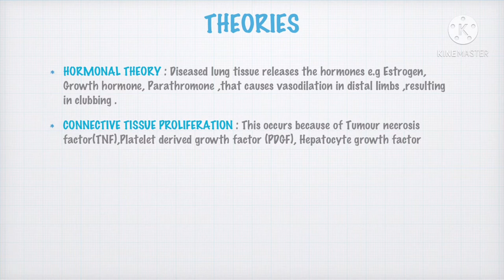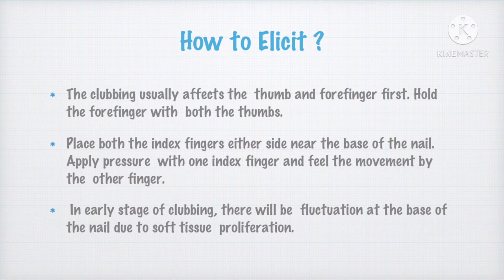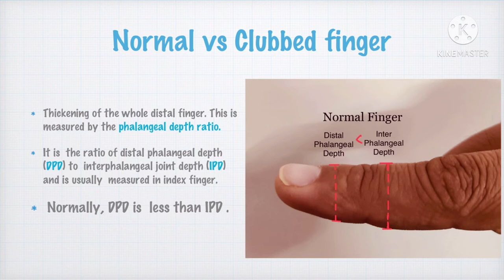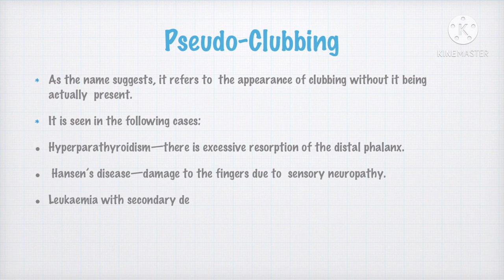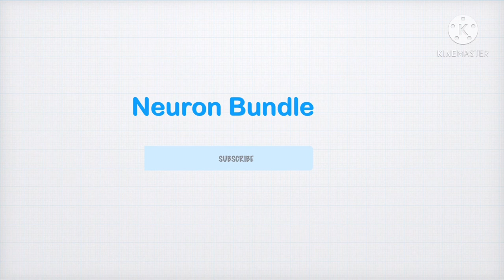Finger clubbing schamroth's sign/Lovibond'sangle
Finger Clubbing : learn it's causes .

DEFINITION:
It is a bulbous enlargement of the distal portion of terminal phalanx due to proliferation of subungual connective tissue .Also known as Serpent’s hand or Hippocratic finger.
GRADING :
1.NAIL BED :Fluctuation and softening of nail bed.
2.ANGLE OBLITERATION :Obliteration of the nail bed angle (SCHAMROTH’s SIGN .Normal Lovibond angle is less than 165 degree.
3.PARROT BEAK APPEARENCE:Increased convexity of nail fold. DRUMSTICK appearence due to thickening of the whole distal finger.
4.HYPERTROPHIC PULMONARY OSTEOARTHROPATHY : Clubbing of fingers  and swelling of  wrists and ankles joints

How to elicit?

The clubbing usually affects the  thumb and forefinger first. Hold the forefinger with  both the thumbs.
Place both the index fingers either side near the base of the nail. Apply pressure  with one index finger and feel the movement by the  other finger.
 In early stage of clubbing, there will be  fluctuation at the base of the nail due to soft tissue  proliferation.

Schamroth’s sign: When the dorsal side of the corresponding digits of opposite hands are placed opposite to each other so that  the nails are in contact, a quadrangular (diamond shaped) space is seen in normal subjects.

Types :

Acute clubbing (develops within 2-3 weeks)  : Suppurative lung disorders (in lung abscess,  clubbing may be seen in 10-14 days) , Infective endocarditis ,Mesothelioma.
Chronic clubbing  : It develops in about 6 months in  cyanotic heart diseases such as tetralogy of Fallot  (TOF). In bronchiectasis, it may take about 1 year  for the clubbing to develop.

Causes:

UNILATERAL :• Trauma, Gout, Sarcoidosis
BILATERAL :
1.Primary : Idiopathic ,familial (Tourane-Solent-Gole syndrome)
2. Secondary     :
a) Cardiovascular : Cyanotic heart disease ,Subacute bacterial endocarditis,  Chronic  CCF
(b) Respiratory    : Bronchiectasis, lung abscess, empyema and pulmonary  tuberculosis  , bronchial adenoma,  mesothelioma and bronchogenic  carcinoma
(c) Abdominal : Cirrhosis ,Malabsorption syndrome ,Intestinal polyposis , ulcerative  colitis, Crohn’s disease
(d) Endocrine :Myxoedema , Thyrotoxicosis

Pseudo-clubbing:

As the name suggests, it refers to  the appearance of clubbing without it being actually  present.
It is seen in the following cases:
Hyperparathyroidism—there is excessive resorption of the distal phalanx.
 Hansen’s disease—damage to the fingers due to  sensory neuropathy.
Leukaemia with secondary deposits in the bone.
Scleroderma